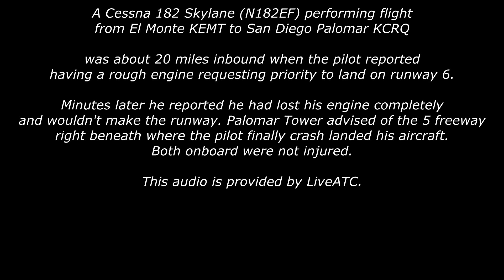C182 pilot is FORCED TO LAND ON THE FREEWAY | Engine Failure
A Cessna 182 performing flight from El Monte to San Diego Palomar was about 20 miles inbound when the pilot reported having a rough engine requesting priority to land.